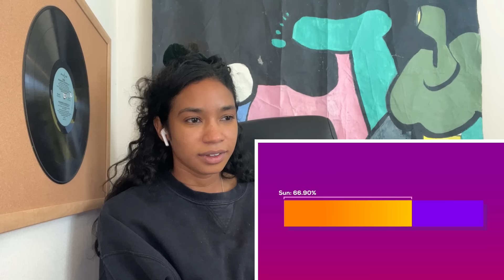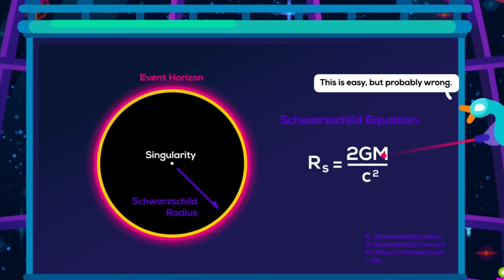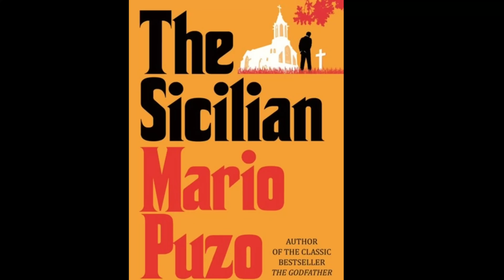The LARGEST Black Hole in the Universe- The size comparison I needed (Kurzgesagt Reaction)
How old is our universe? New study says Big Bang might have happened 27 billion years ago:

Literary Recommendation:
The Catholic School by Edoardo Albinati